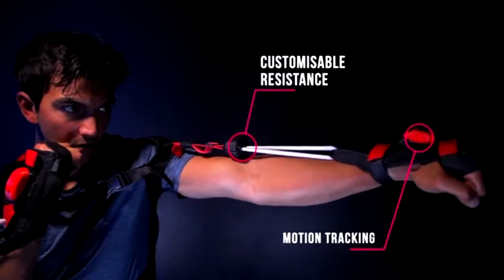Quick Check - Quell Gamified Fitness Wearable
Boxing fans, boxing fans, this one’s for you! Quick Check this week is serving another at-home fitness solution, this time with a gamified twist to it: Quell, the real fitness, real gaming package. Combining the thrill and excitement of being fully immersed in a fantasy world with the calorie burning power comparable to that of a spinning class, Quell does the trick of making fitness indeed fun—players lose themselves in a world bursting with action and intense visual stimulation, ultimately forgetting that they are working out. If you’re not sold yet, the haptics of the wearable device enable every moment to be fully experienced and felt; cutting edge motion tracking powered by machine learning gives rise to a set of metrics including power, speed, endurance and accuracy. Get fit, get toned, challenge yourself and your friends, and have a blast doing it.

Tune in to find out more about Quell and all of our thoughts on it. The Hello SportsTech team, as usual, helping you learn more about products from the world of sports and technology.